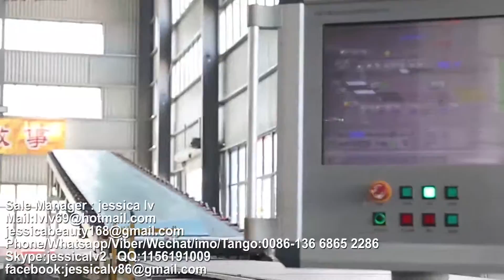paper faced gypsum board making machine,gypsum board Production Line